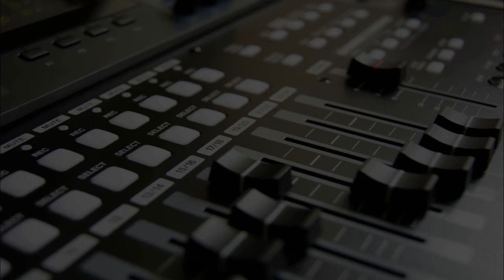ParadoxSoundlab - Drum loops Vol 01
- 50 Drum loops
- wav format